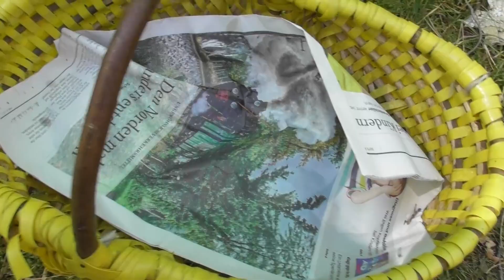4// Kleiner Check im Wald, Trockenheit lässt grüßen😒. (4)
Liebe Pilzfreunde, es ist ja immer noch zu trocken und ich habe mal einen kleinen Rundgang gemacht, ob sich etwas verändert hat. Ohne Erfolg. Bei dieser Gelegenheit postum ein Dankeschön an BRIGITTE SCHURIG , leider zu früh von uns gegangen, für Ihre Beratungen.
Auch hier sind wieder ein paar Hinweise für Euch dabei. Versucht trotzdem mal Eure Wälder zu begutachten und legt Euch einige Pläne zurecht. Es wird schon werden...-.